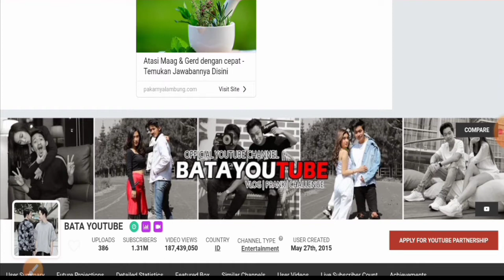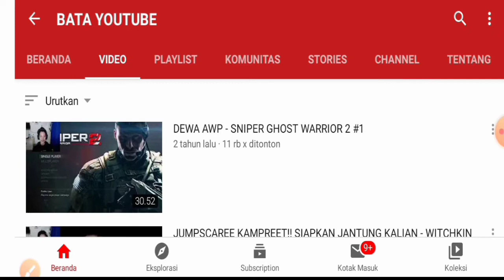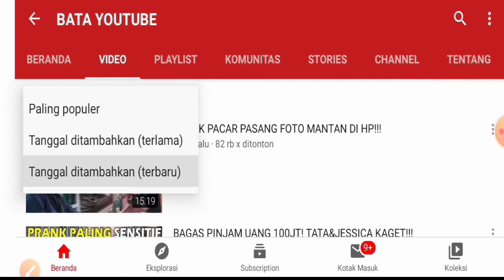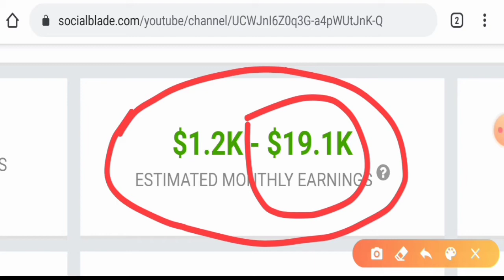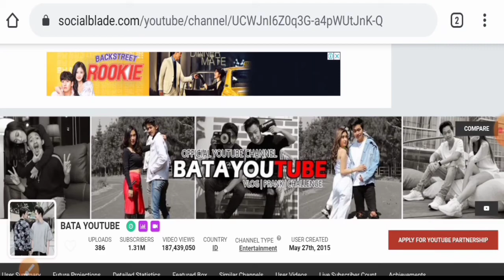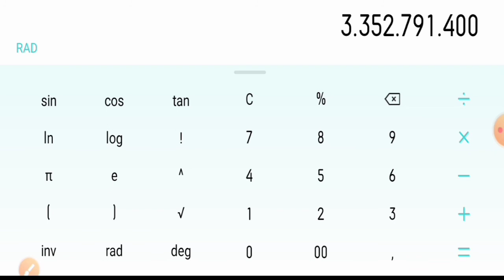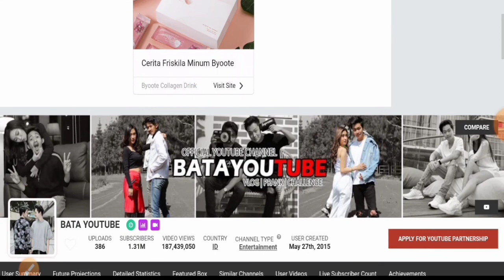Zona Baper!!! Gaji BATA YOUTUBE Dari Youtube Setiap Bulan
prank pacar bata youtube,
bata youtube prank mabok,
bata youtube prank call,
prank pacar hamil,